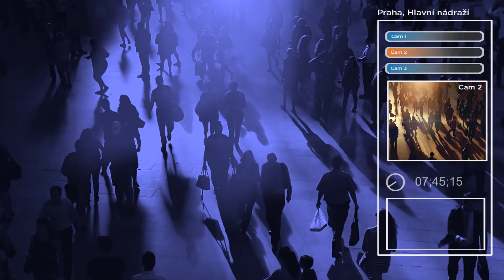Nemocné ledviny nebolí